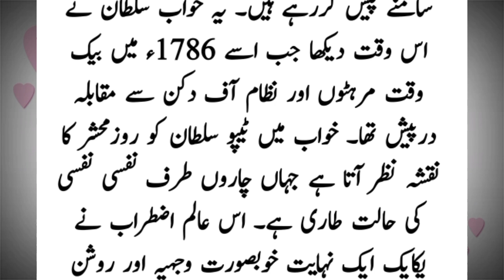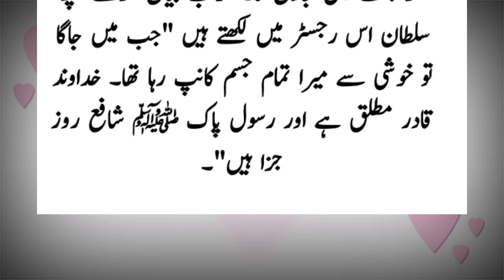Hazoor Akram SAW Nay Farmaya Men Tipo Sultan key Baghair Jannat men dakhil Nahin hon ga